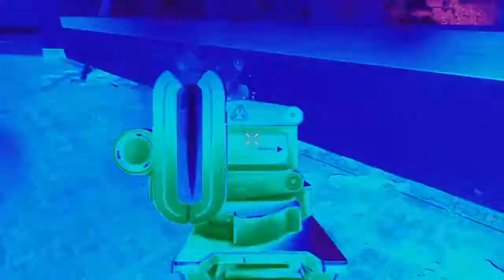COD AW: Fred West with guns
Dis could be us Bull but you playing